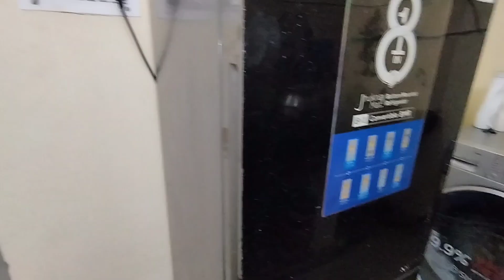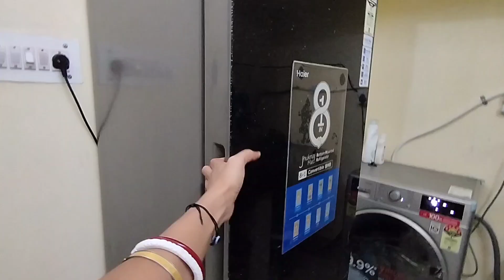অনেক দিন পর আবার নতুন করে নতুন ভাবে সব কিছু শুরু করলাম।